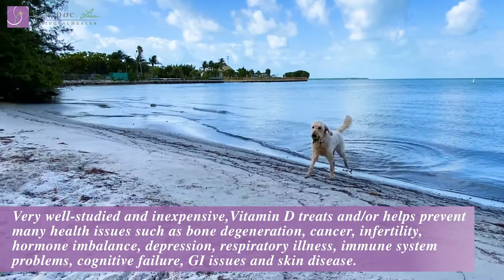Why Vitamin D Matters!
Your VITAMIN D levels MATTER!
Vitamin D studies over many years illustrate the incredible power of this inexpensive little supplement. Vitamin D, which is really a hormone, is involved in just about every system of the body, and higher blood levels (50-100ng/ml) lower your odds of all kinds of cancers, digestive issues, bone problems, depression, hormone problems, skin problems, immune system issues, fertility problems, child and fetal development issues, cognitive decline and yes, respiratory illness (including Covid).

It's a winning bet your Vitamin D blood levels are lower than optimal.
It's another winning bet your doctor will tell you that if your level is over 30, you're just fine. However, according to very strong research, that's simply NOT the case!
And we know that even without blood tests, supplementing with 5,000 IU's/day is a great and safe level for just about everyone. Also, you need to take D with K for it to work!